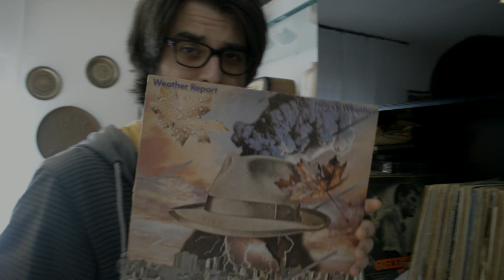Weather Report - Birdland (Bass cover) // Better call John!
Weather Report - Birdland (J.Zawinul)
Album: Heavy Weather (1977)
Jaco Pastorius bass line

💿 COMPRA IL MIO ALBUM! BUY MY ALBUM!

🔊 ASCOLTALO SU SPOTIFY!

Il momento tanto atteso è finalmente arrivato! Da oggi Ippopotminaetnintopen è finalmente disponibile su tutte le piattaforme digitali! Cosa aspetti? Preparati per un viaggio mistico che ti condurrà alla verità: la fantasia è l'unica forma di libertà.

Gear:
Fender Jazz Bass 74
Focusrite 2i2 2nd Generation
Ableton Live 9
Audiority Polaris VST
NIKON D3200